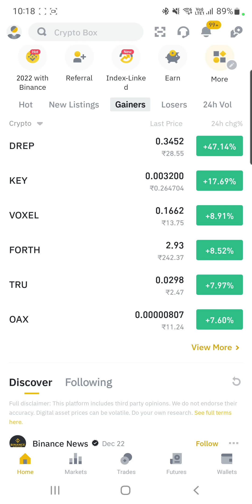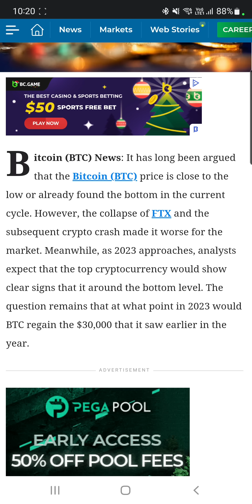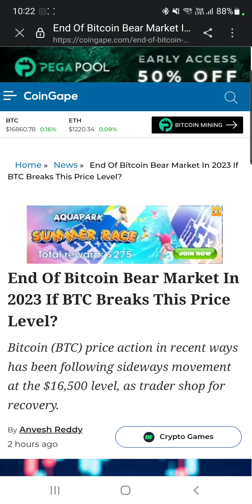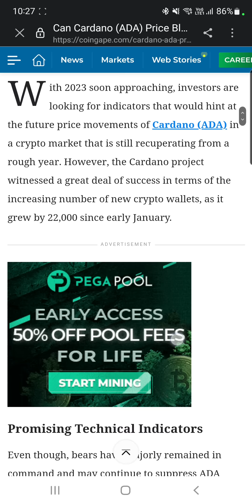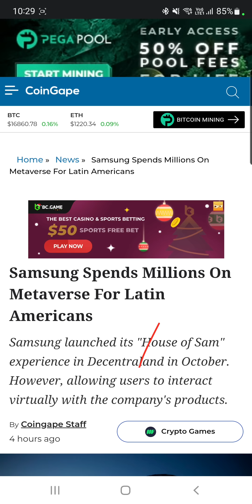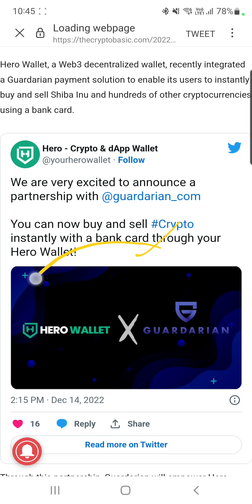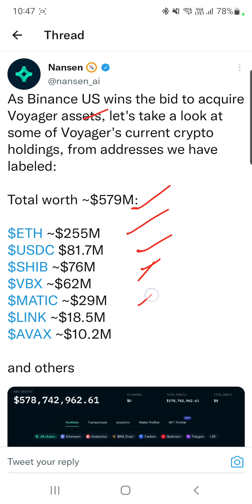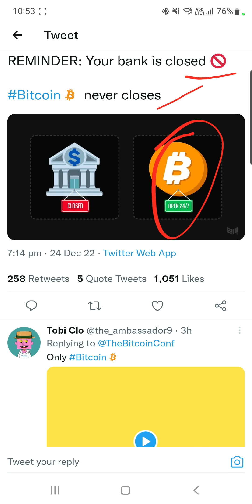Merry Christmas & 31st December Announcement | Banks Closed & Bitcoin Never | Shiba Inu Big Updates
Hey Everyone

My Equipments

2nd Lens